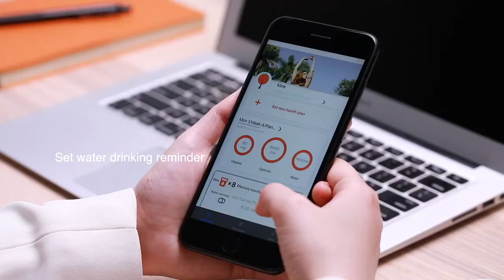DAPU Smart Water Bottle DAPU Cooler Smart Personal Blender | Indiegogo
DAPU Smart Water Bottle

DAPU Cooler Smart Personal Blender | Indiegogo

DAPU Cooler Smart Personal Blender
App Controlled Tracks Juice and Water Intake Glows to Remind You to Stay Hydrated